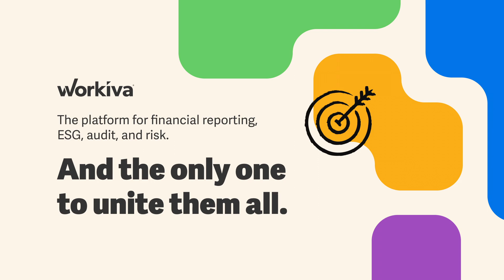S4 E27 | It’s All Right, It’s OK: Stayin’ Alive in Uncertainty | Off the Books Podcast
Finance leaders have a few concerns, including one that could pose problems if more people don’t study accounting. Josh Gertsch tells Steve and Catherine how some CFOs are trying to build business resilience amid uncertainty. Catch the full episode.

Show notes:

- Here’s the survey Steve mentioned that shows executives proactively planning to comply with proposed climate-related disclosure rules
- See what else Josh has said about turning uncertainty into opportunities for CFOs and controllers
- You can hear more from Josh at Amplify, Workiva’s annual conference, where he will speak about building a resilient accounting team